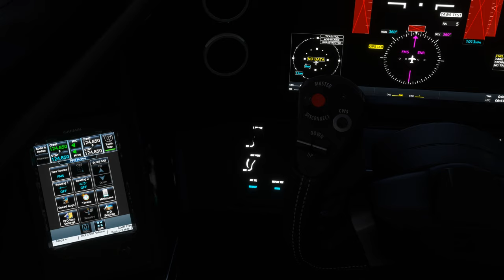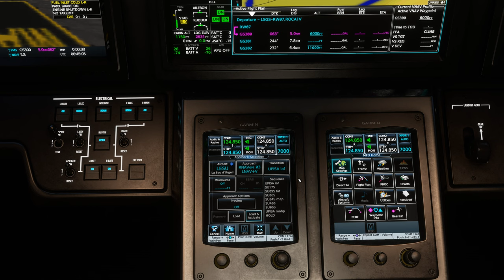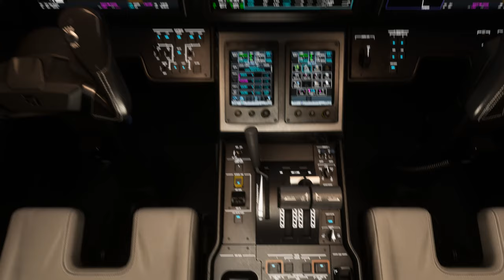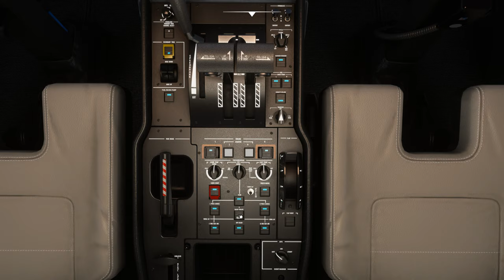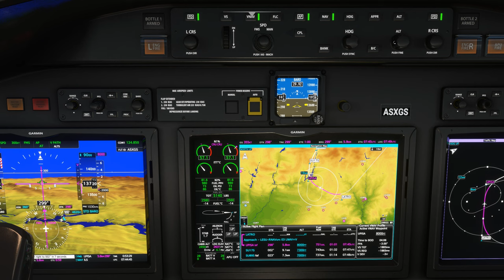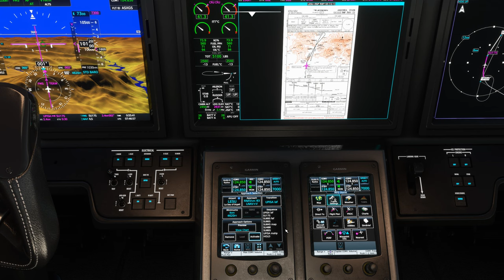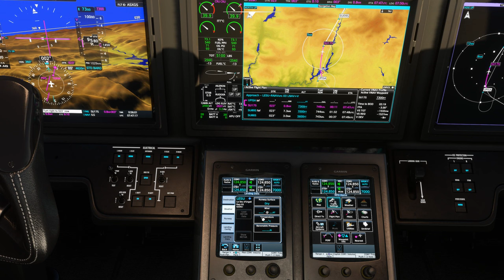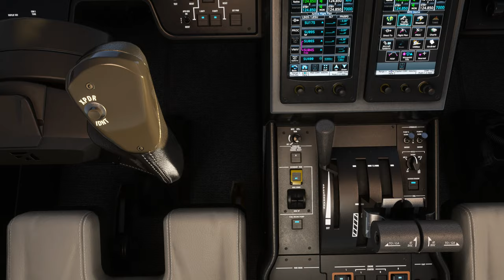Vol IFR avec météo réelle et trafic entre Sion et Andorre LSGS LESU Cessna Citation Longitude 2K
Vol IFR avec météo réelle et trafic entre Sion et Andorre LSGS LESU
DX11

00:00 Préparation de l'avion
05:00 Push Back et Taxi
09:00 Décollage et Montée au FL 430
25:00 Palier au FL 430
49:00 Descente jusque 7000 Ft
1:07:00 Approche et Atterrissage